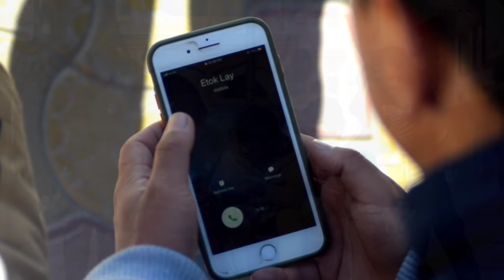NEW LADAKHI OFFICIAL MUSIC VIDEO " SEMBA MACHAK " presented by Urgan Phunchok & Padma Dolker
My birthday brings y'all a first ever official music video of mine featuring with Cast Stanzin Nodol & the one and only , the queen of melody Padma Dolker official .
This vedio contains a lots of hard work and especially it's an zero(0) cost productions video album . So hope y'all guys liked it .

Singer : Urgan Phunchok & Padma Dolker
Lyrics & composed: Kaga Zangpo Serthi
Recorded at APT studio
Music producer : Sagar Sharma
Song producer : Jigmet Namgyal ( Tungkan )
Supported by : Achey Padma Dolker and Kaga Zangpo

                      Vedio credit :
Cast : Urgan Phunchok & Stanzin Nodol
Directed : phunu & zuzu
Cinematography & edited : Tsewang Dorje ( zuzu )
Poster : gatpo & dok
Technical manager : Jigmet Ringchen
Gears producer : Du10 family

                   KHARGOK PRODUCTION TEAM:
Zuzu | balli  | wada  | Noll | danur | nubu | gatpo | Lagnosh | Phodo

MY PARENTS AND DU10 FAMILY

Uploading on another account is strictly prohibited.

REGARDS
 KHARGOK PRODUCTION TEAM